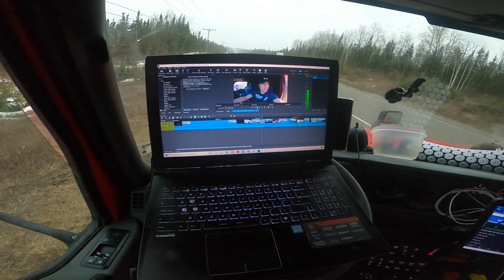cz.2 Wyjazd z Flatbed'em 5,200km do British Columbii w Trójkę przez Całą Kanadę - Trasa Życia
Witajcie po nie małej przerwie :P
Leniwy jestem cóż poradzę ale spokojnie bo w końcu zebrałem
siły i macie proszę drugi odcinek z naszego wymarzonego wyjazdu przez całą Kanadę w dal aż 5,200k w jedną stronę z 3 rozładunkami z Flatbed'em :)
Tam będzie akcja z truckiem który się zepsuje i będziemy czekać w hotelu aż  10 dni xD 150$ dziennie mam za czekanie więc super okazja lepiej się trafić nie mogło taki wyjazd jeszcze płatny i wycieczka i wszystko xD